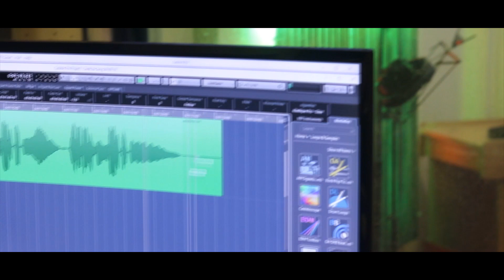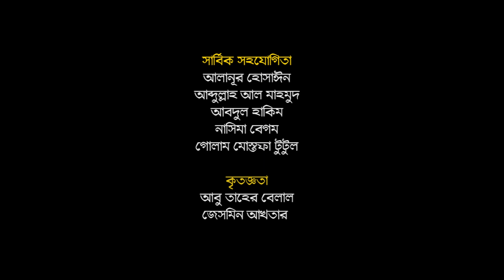Bangla Islamic Song - O Nodi Re | ও নদী রে |Obydullah Tarek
This is new bangla islamic song O Nodi Re -ও নদী রে by Obaidullah Tarek. I hope you like my new bangla islamic song "O Nodi Re".

Song Title - O Nodi Re
Lyric - Abdus Samad
Tune & Artist - Obaidullah Tarek
Sound Design: Ripon
Edit & Color - Abdul Hakim
DOP - Mosaddek
Creative Director - Rakib Uddin
Production - Chandralok